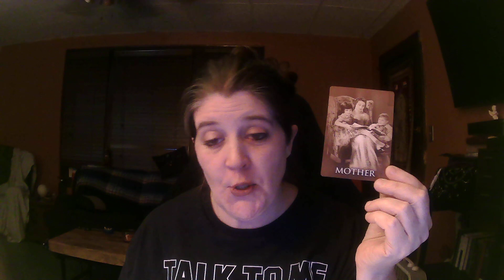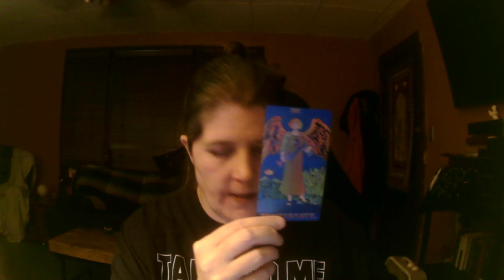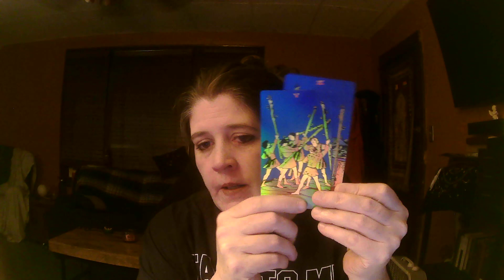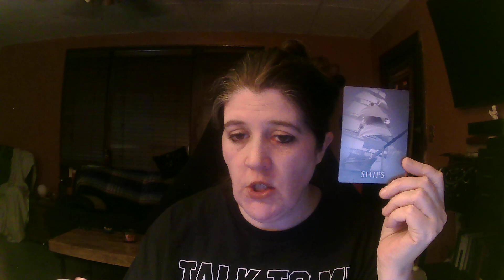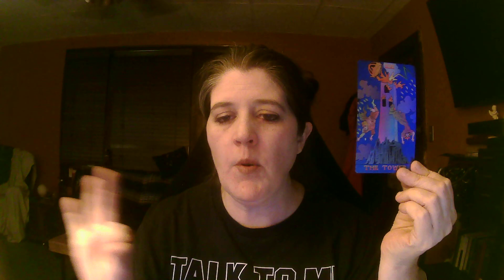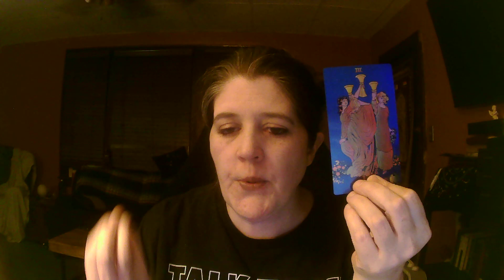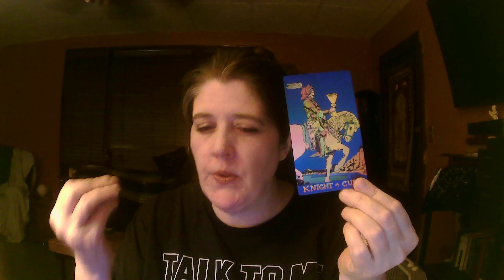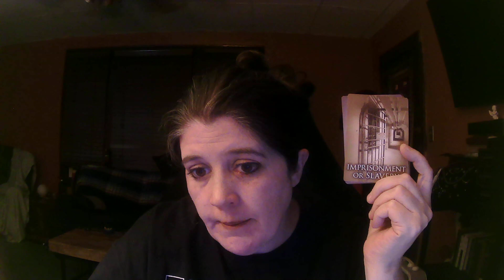Part 2 Past lives...cuz Jen doesn't quit! Jay, Martyna, Renee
Jen Rider
2432 Collis Ave.
FB Messenger Jen Simpson-Rider